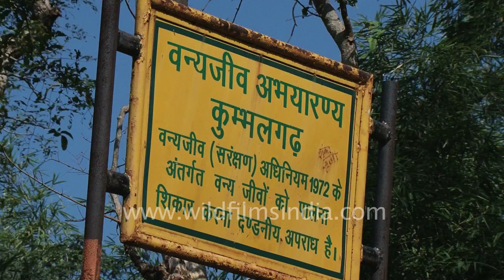Kumbhalgarh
Kumbhalgarh is a Mewar fortress in the Rajsamand District of Rajasthan state in western India. It was buit by Rana kumbha during 15th century. Kumbhalgarh is also a birthplace of Maharana Pratap, the great king and warrior of Mewar. Kumbhalgarh Fort is the second most important fort of Rajasthan after Chittorgarh. The Fort is also known for its famous palace that resides on the top of structure. This beautiful palace is known as 'Badal Mahal' or the Palace of Cloud.

This footage is part of the professionally-shot stock footage archive of Wilderness Films India Ltd., the largest collection of imagery from South Asia. The Wilderness Films India collection comprises of thousands of hours of high quality broadcast imagery, mostly shot on HDCAM 1080i High Definition, HDV and Digital Betacam.